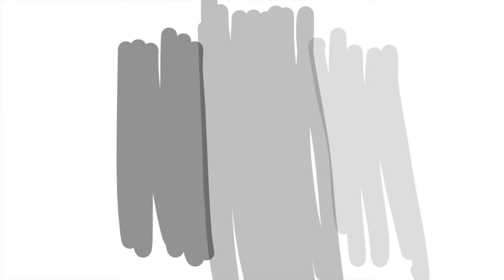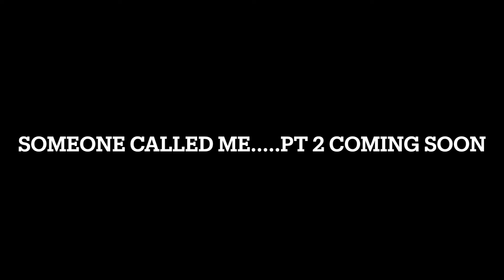Dental School-Did I find my #1 residency ?? Part 1 | The Dental League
xoxo Bri 💕

- - Editing: iMovie